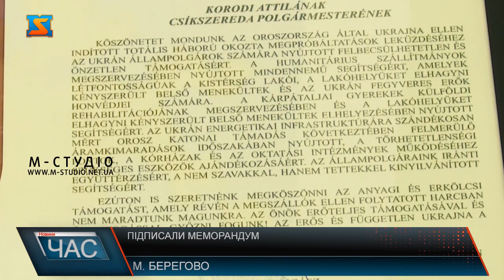Підписали меморандум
Берегово та М’єркуря-Чук Харгіта – 30 років, як міста-побратими! Співпрацюватимуть у кількох напрямках: підвищення ефективності роботи органів місцевого самоврядування, розвитку культури, туризму, економіки та соціальної сфери обох міст. Символічно підписали угоду очільники міст двох сусідок - країн України та Румунії під час візиту румунської делегації на благодійний захід, присвячений  500 днів війни – так висловили свою підтримку українському народу у незламному спротиву ворогу.